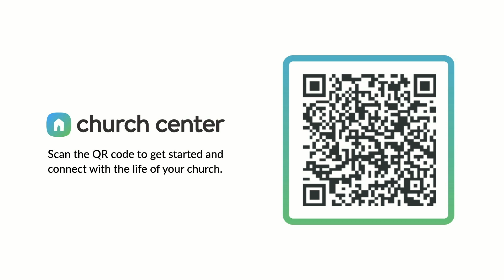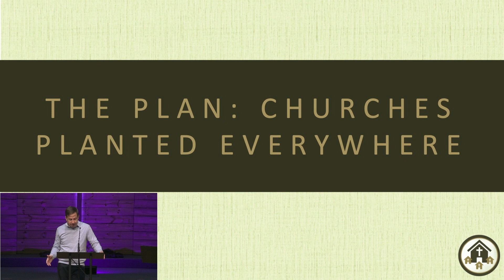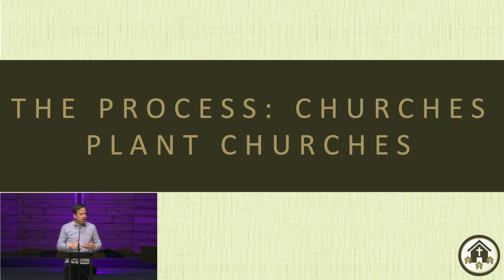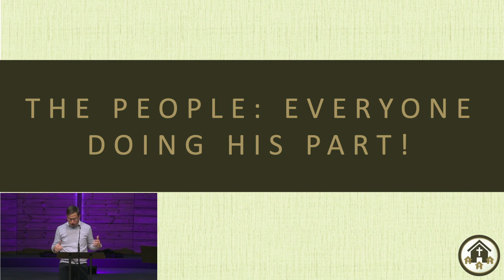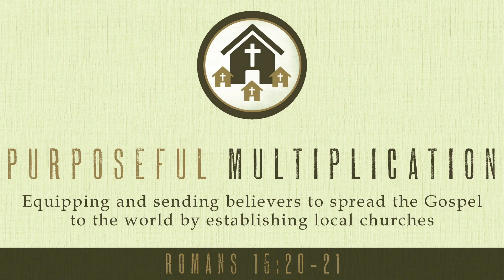Purposeful Multiplication - MIssion Emphasis Sunday - Brian Peterson - 03/03/24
Purposeful Multiplication - MIssion Emphasis Sunday
Brian Peterson
03/03/24